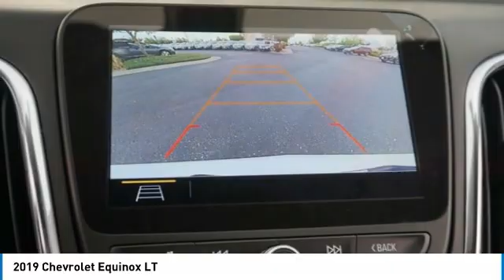2019 Chevrolet Equinox Loveland CO T19467X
Looking for the right sport utility? Today could be your lucky day. this 2019 Chevrolet Equinox could be yours.